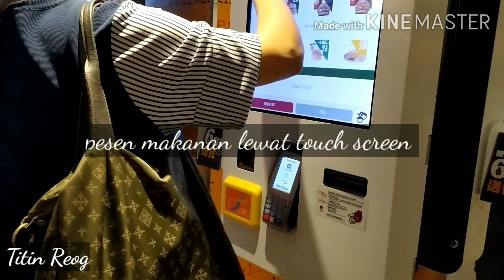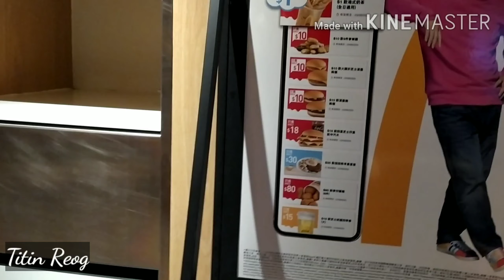MC Donald is our Breakfast this morning 😋😋🍟🍔.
MC Donald , sebuah restaurant yang sangat Familiar ,,, Di mana pun itu . Di semua negara Di belahan dunia ini ,pasti ada fast food yang satu ini .nah Kali ini Kita lagi sarapan MC Donald yang berada Di Hongkong .
🍔🍟😋😋 Yummy food .